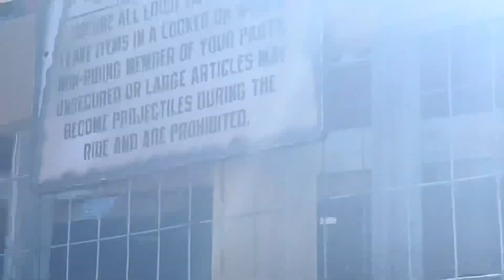Gold striker off ride footage [REUPLOAD]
Gold striker off ride footage. My fear is a go pro hero 11 black surewo wrist strap and a I phone 13 for my vlogs. I upload at least once a week and my upload schedule is pretty wonky so if I am gone for a little bit I really don’t know what to make.